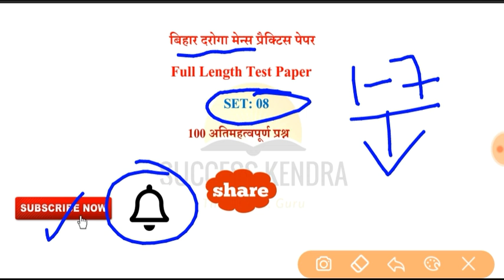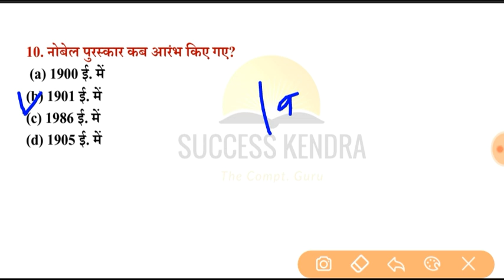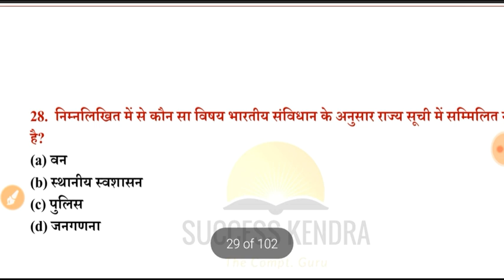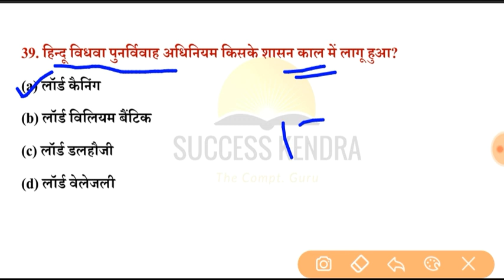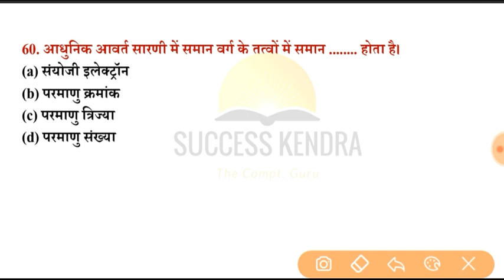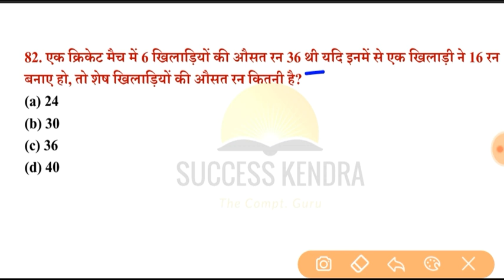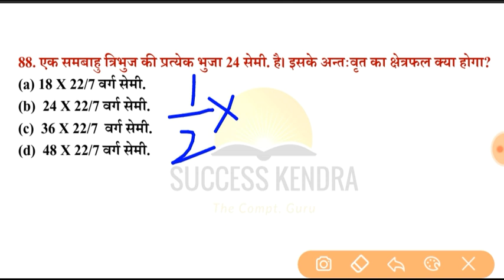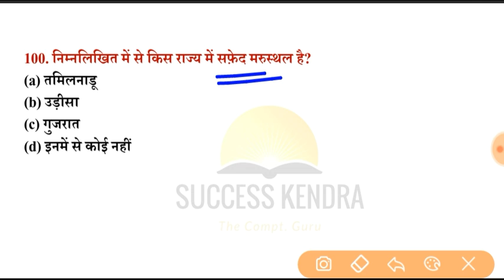Bihar SI/Daroga Mains Full Length Practice Set 2020, बिहार Sub Inspector दरोगा मेन्स् प्रैक्टिस सेट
bihar daroga mains full length practice set 2020 | bihar si mains practice set | bpssc si mains practice set | bihar daroga online test series 2020 | bihar si daroga mains exam date 2020

related search:
bihar daroga mains exam date 2020,
bihar daroga mains syllabus,
bihar daroga mains hindi question paper,
bihar daroga mains test series,
bihar daroga mains exam kab hoga,
bihar daroga mains previous year question paper,